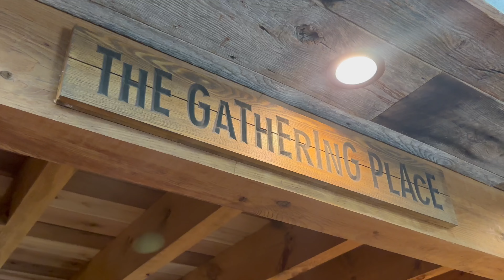2458 Hawks Nest